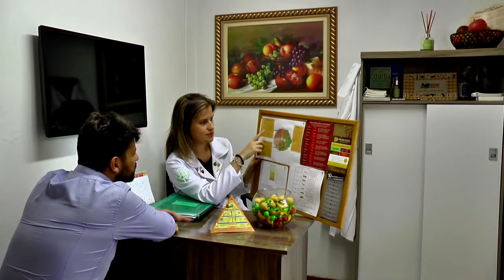LAGOA MAIS - Dicas de bons Presentes de Natal no comércio de Tapes.